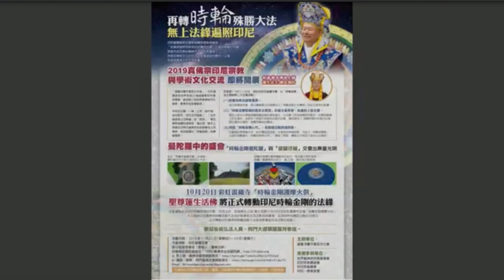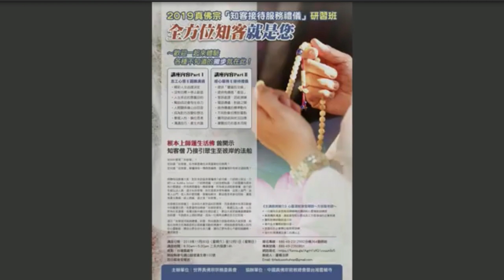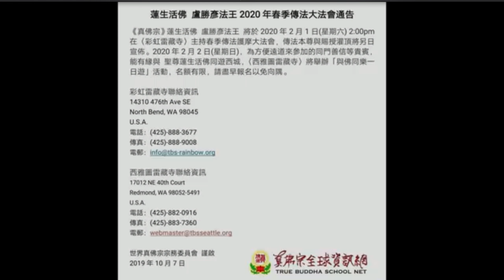20191019蓮生活佛主持同修「藥師佛本尊法」及開講「道果」－ 西雅圖雷藏寺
20191019蓮生活佛主持同修「藥師佛本尊法」及開講「道果」－ 西雅圖雷藏寺